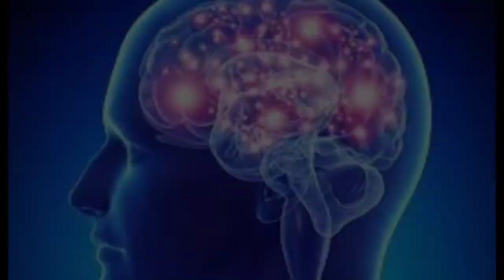health Benefits of Chocolate | why dark chocolate is healthy? | Chocolate ky fawaid in Urdu/Hindi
A bite of dark chocolate a day could not only be good for your heart, but may also improve brain function, alleviate stress, and lower the risk of diabetes.